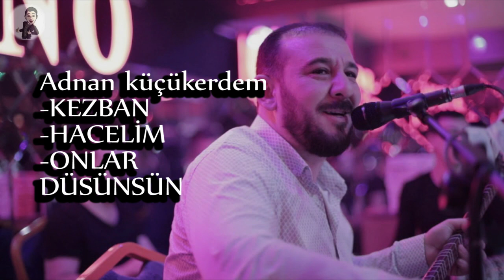Adnan küçükerdem KEZBAN &HACELİM &ONLAR DÜSÜNSÜN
-En yeni ve en sevilen oyun havalarından seçmelerden oluşturduğumuz bu listeyi hergün güncellemekteyiz.

CANLI ,EĞLENCE MERKEZİ GECELERİ ,POTPORİLERİ ,CANLI ALEMLERİ,
VATAN TV , MEGA SHOW ANKARA GECE ALEMLERİ.
Ankaralı İBOCAN
SİNCANLI MUSTAFA TAŞ
HÜSEYİN KAĞIT
çubuklu cem